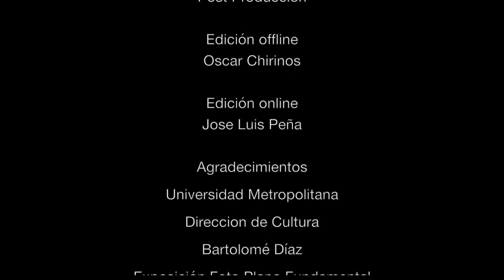Alucinación I con Arais Vigil por Jose Luis Peña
Danza contemporánea - Arte sonoro - Video arte

Dirección y Arte Sonoro
José Luis Peña Martínez

Bailarina y Coreografía
Arais Vigil Batlle

Cámara 1
Oscar Chirinos

Cámara 2
Alejandro Peña

Cámara 3
Jose Luis Peña

Post Producción

Edición offline
Oscar Chirinos

Edición online
Jose Luis Peña

Agradecimientos
Universidad Metropolitana
Direccion de Cultura
Bartolomé Díaz
Exposición Foto Plano Fundamental